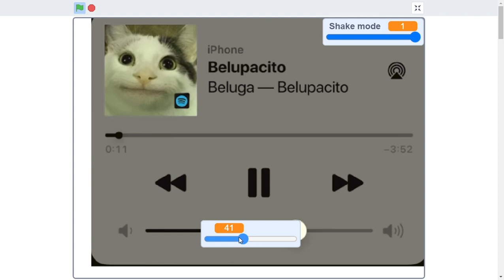Belupacito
Duolingo No I Dont Want To Learn German Anymore